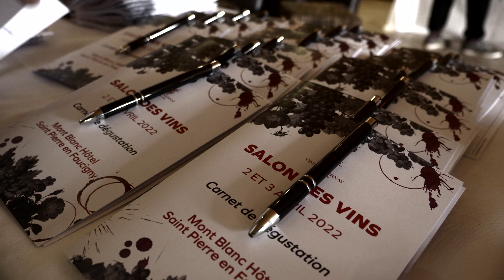3' vin avec...Marc Allanic - Vins Duvernay - Biper'ad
En avril 2022 a eu lieu la 6ème édition du traditionnel salon des vins organisé par Les Vins Duvernay à St Pierre en Faucigny.
Une cinquantaine de vignerons de toutes les régions de France sont venus à la rencontre des fidèles des Vins Duvernay.

À cette occasion, les deux frères, Rénald & Raphaël ont sollicité  une quinzaine de vignerons pour des interviews autour de leur Vin et de leur Vie.

Retrouvez ici le témoignage de Marc Allanic du Domaine Gosset.

Collection 3 MINUTES VIN avec...
Imaginé par Raphaël Duvernay
Interview réalisée à Saint-Pierre en Faucigny (74), entre
le samedi 2 & le dimanche 3 Avril 2022, dans le cadre de la 6ème Édition du Salon des Vins Duvernay.
Images & Photos : Julien Froment
Réalisation & Montage : Raphaël Duvernay.
Production : Duvernay Bros.
Copyright Vins Duvernay & Biper'Ad 2022/2023

Les Vins Duvernay.